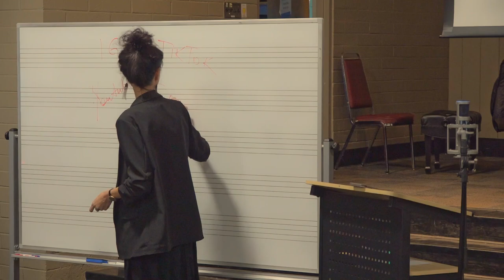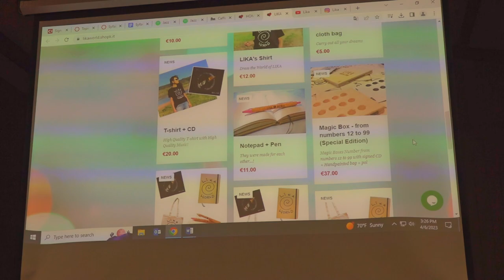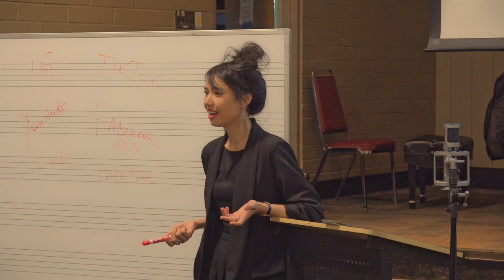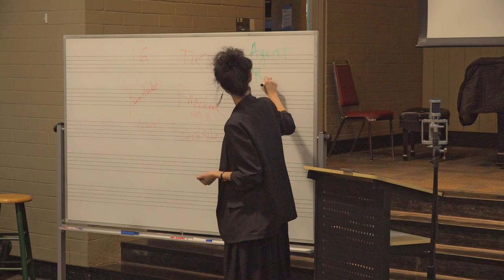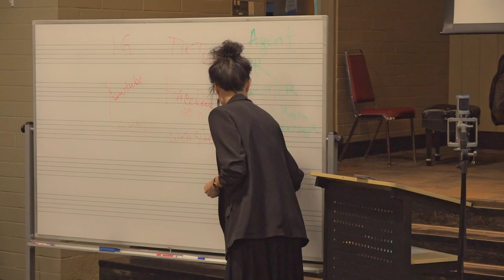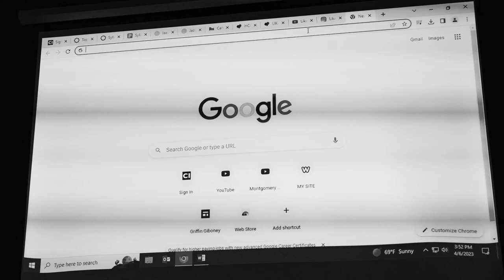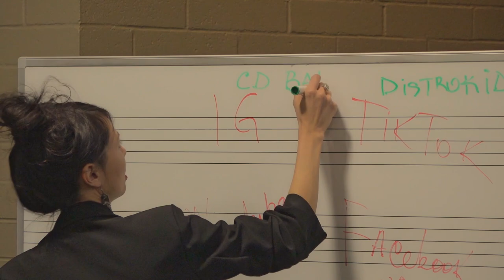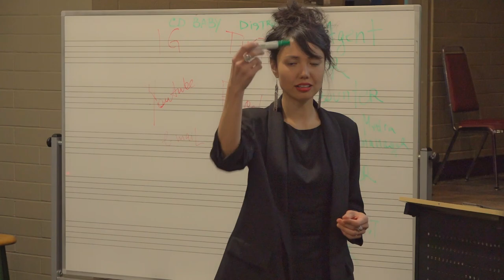Capstone Lecture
LIKA gives a guest lecture about the logistics of her musical career to Catherine Burriss' Capstone class at California State University Channel Islands.